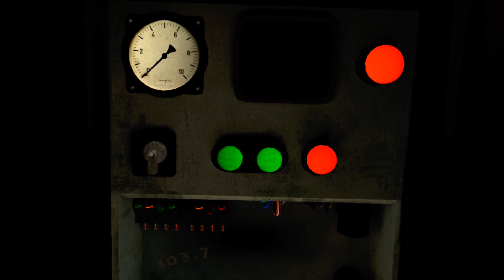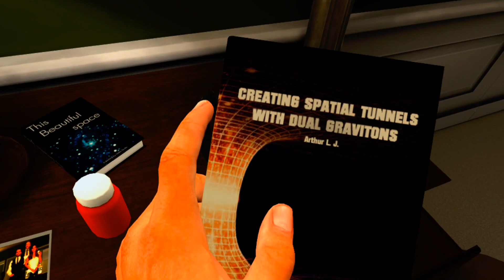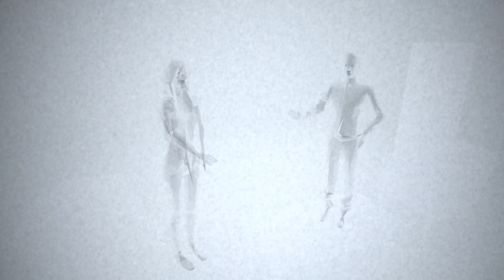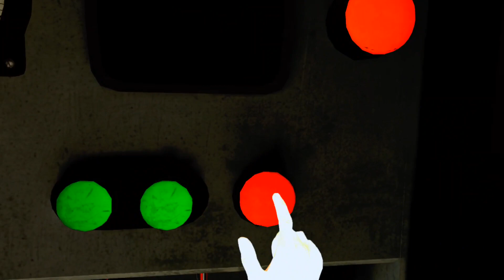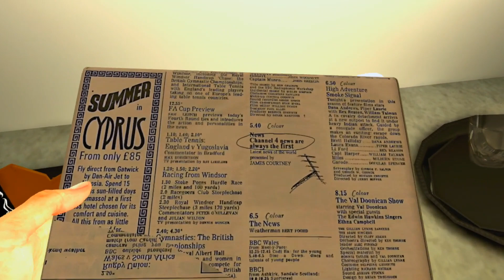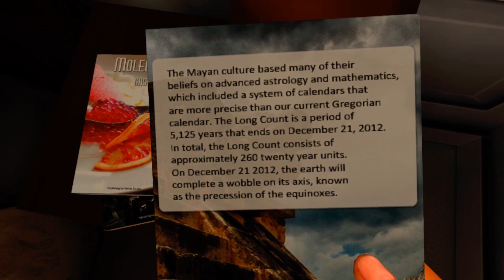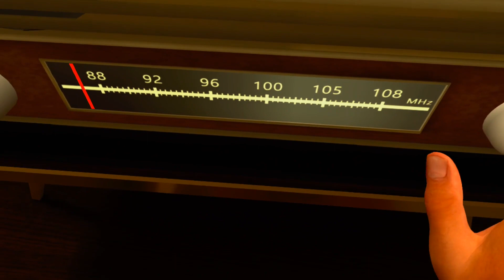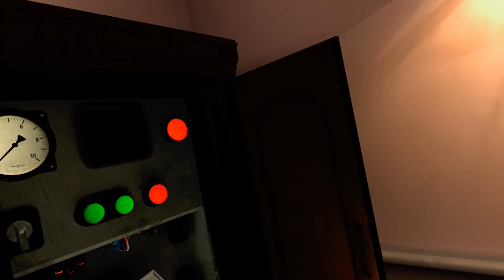The Fractured Room - a VR escape room game on Quest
An escape game set in a mysterious hotel room filled with anomalies. Solve intricate puzzles, uncover the haunting narrative, and race against the clock to escape.

It's April Fools Day and time to showcase some games that I have played but could not complete for some reason. Come on devs, get them fixed!
This is a great game that I have played a lot of times (different versions) as I wanted to complete it.
I understand there are multiple endings.
Each time I play, I reach a different part where I get stuck.
I read the Discord but still I don't understand the obscure puzzles.